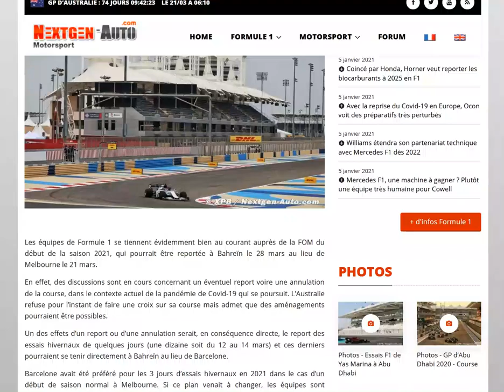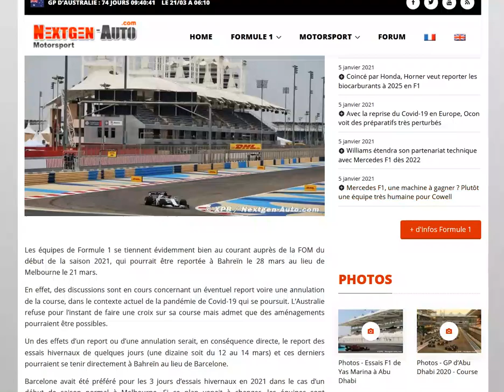Et si Bahrein accueillait également les essais hivernaux de F1 ?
C'est ce qui est dans les cartons en cas d'annulation du Grand Prix d'Australie !